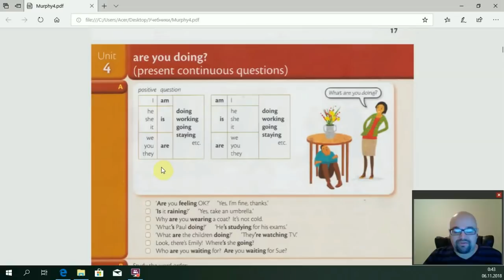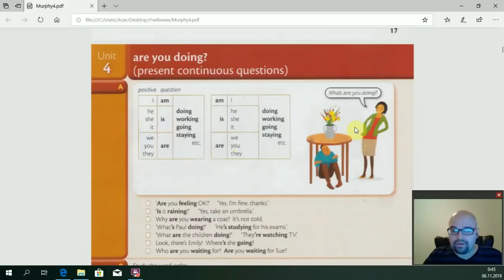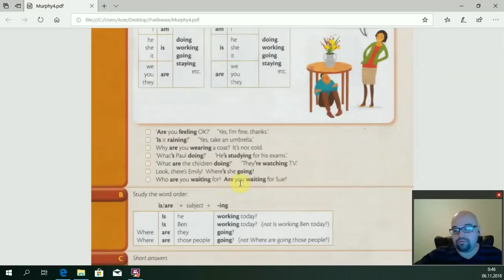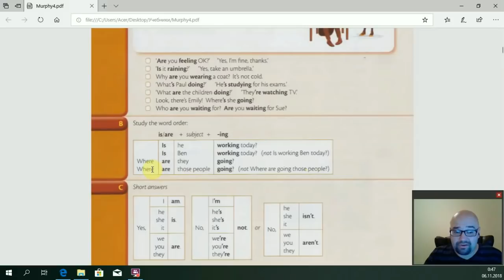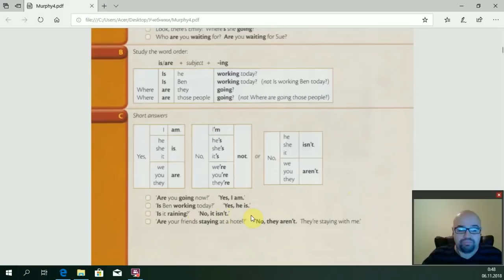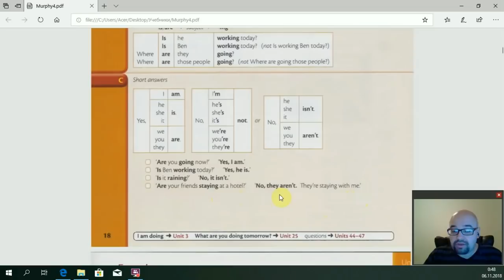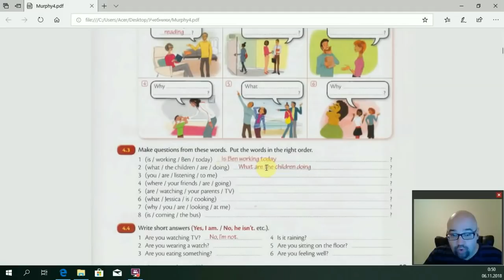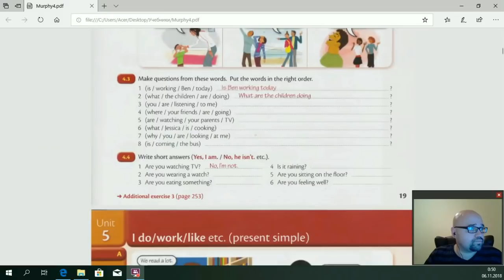УРОК 4 - Present Continuous Tense2 /Настоящее продолженное время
Unit 4
Учебник Раймонда Мёрфи. Essential Grammar in Use (красный Мёрфи). Одним из плюсов учебника, очень аккуратно подобранная лексика (слова). Всё только необходимое, в пределах “1-й тысячи”. Печатают это издание стабильно каждый год. Это начальный уровень, основ грамматики английского языка. В книге всё на английском, поэтому самостоятельно начинать изучение английского по нему проблематично. Попробую объяснить кратко, без “воды”